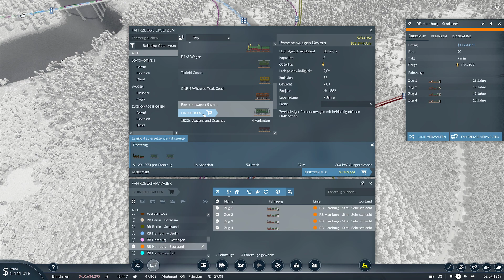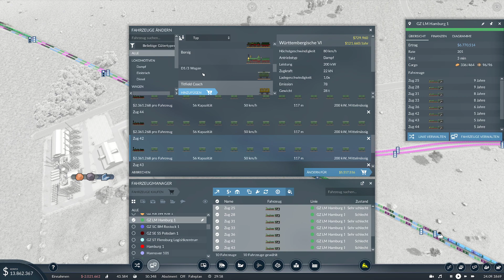🚚🚂Stadgründung an der Ostsee🚂🚚 Transport Fever 2 #025 Deutschland Karte XXL Größenwahnsinnig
Transport Fever 2 bringt uns eine Wirtschaftssimulation, die seinesgleichen sucht. Ob zu Land, zu Wasser oder in der Luft. Transport Fever 2 gibt uns alles an die Hand, was wir brauchen um ein Florierendes Verkehrsunternehmen zu betreiben. In eine Wunderschönen Grafik verpackt, entführt uns Transport Fever 2 in die Grünen Landschaften des Europäischen Kontinentes und in die Staubigen Wüsten Amerikas. Neu dabei sind auch die Tropischen Strände in Süd Ost Asien. Damit einher gehen neue Fahrzeuge. Nicht nur Europa und Amerika bringen Fahrzeuge mit. Von Russland über Indien bis Japan sind nun auch Fahrzeuge mit dabei. Das Wirtschaftssystem wurde Überarbeitet und lässt uns nun noch Komplexere Netze aufbauen.

►Ramagani gibt es auch auf Twitch◄
Folgt miir Bei Instagram:◄
►Steam Account:◄
Ramagani